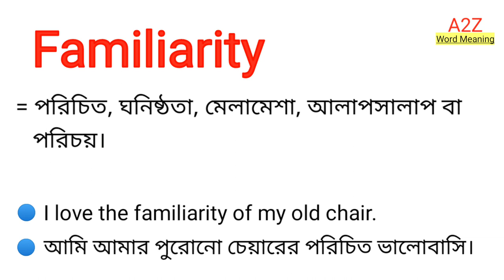Familiarity Meaning in Bengali || Familiarity শব্দের বাংলা অর্থ কি || Bengali Meaning Of Familiarity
এই ভিডিওতে familiarity শব্দের বাংলা অর্থ নিয়ে আলোচনা করা হয়েছে।

familiarity শব্দের বাংলা অর্থ কি?